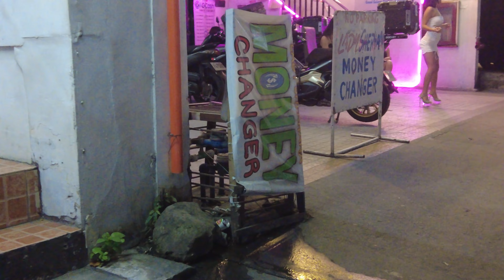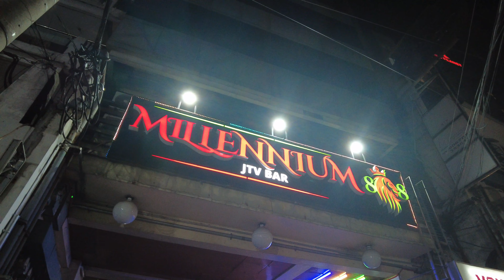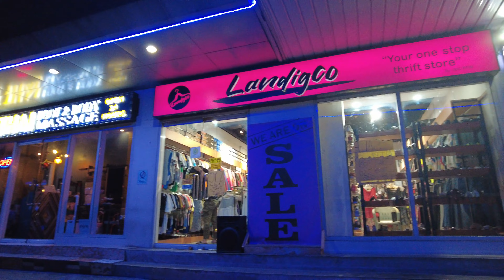MALATE SUNSET, MANILA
Cheap Travel insurance. Don't travel without it. (Less than $1.50/Day + Emergency dental coverage).

EDSA Tagalog Manila Philippines MetroManila EDSATraffic PhilippineHistory edsawareness ManilaLandmarks PinoyCulture FilipinoLifestyle TravelPhilippines ManilaStreetLife UrbanExploration ManilaCityscape Malate is a world renowned area in Manila that draws crowds from around the world. Join me for a for a sunset walk of the area popularly known as the red light district of Manila.